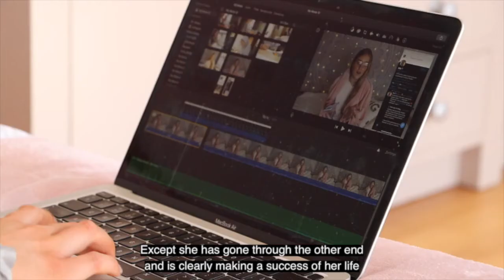Eleanor - FCF Film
A short film that ps media produced for Cambridgeshire County Council and Peterborough City Council to inspire people to foster - it's part of a series of inspiring films that was released over all social media channels during foster care fortnight.